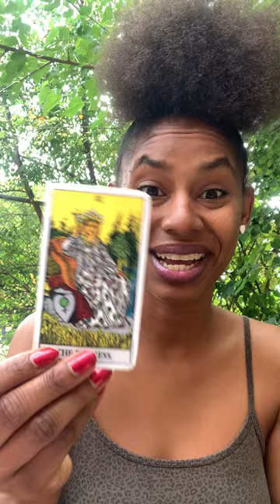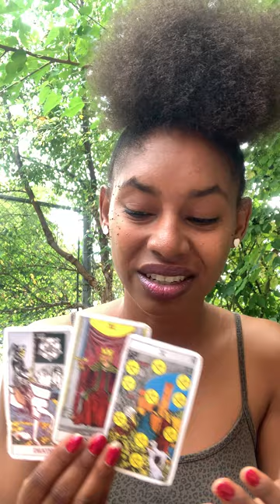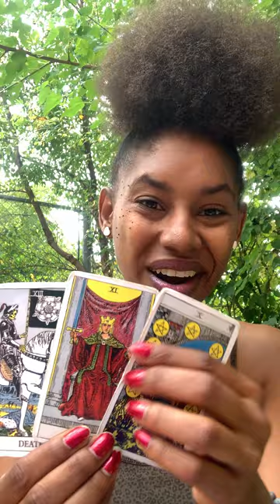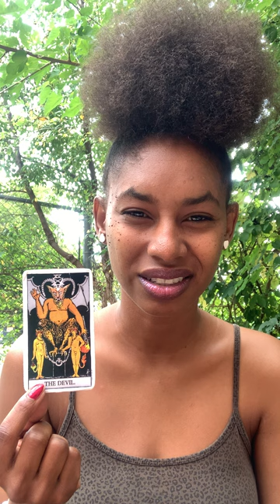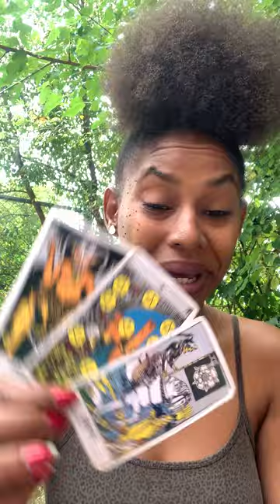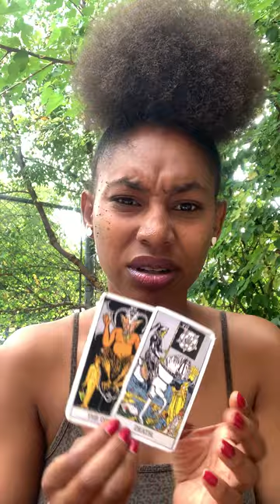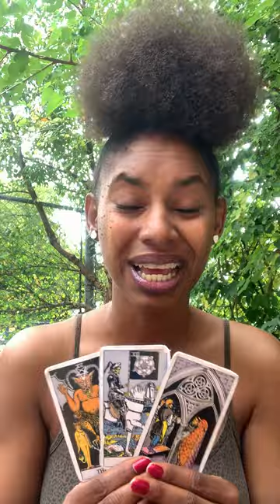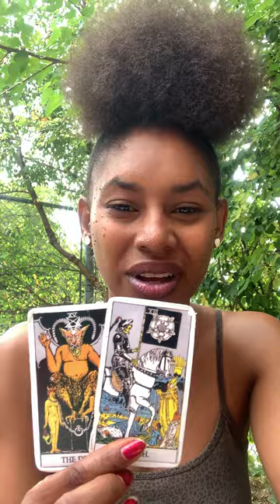ARIES ♈ They'll Have To Abide By Your Terms & Conditions Before You Agree To This